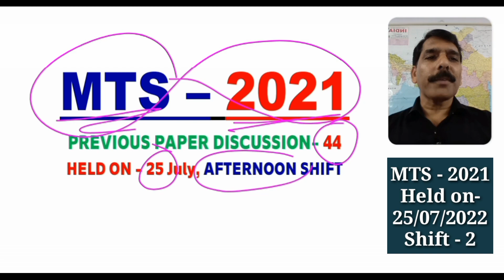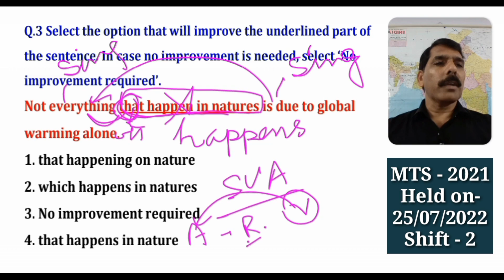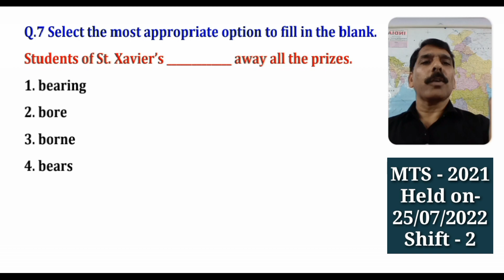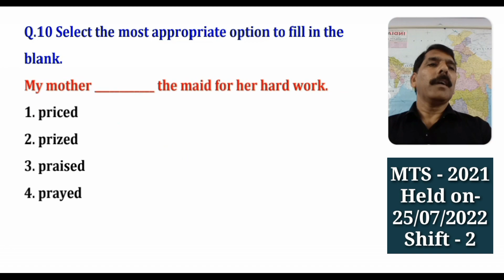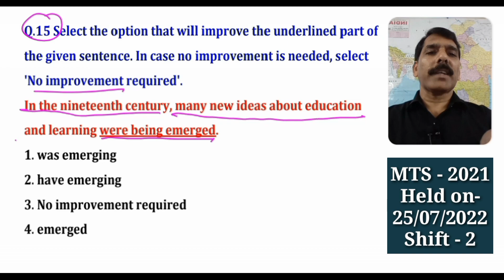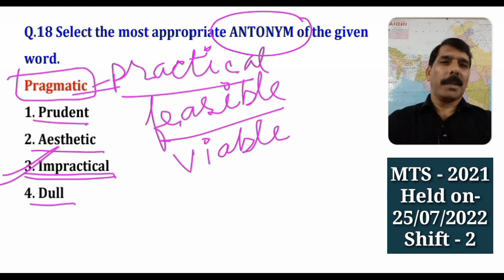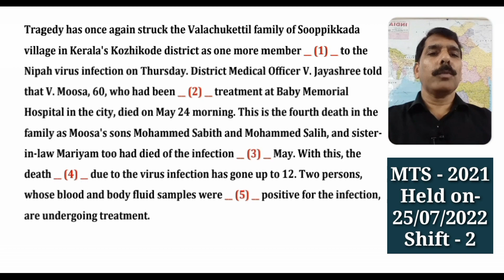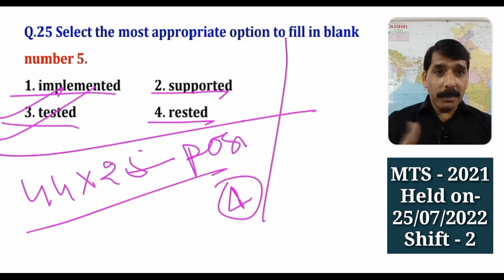MTS - ENGLISH // Previous Year Paper- 44 // held on 25 July, 2022 // Afternoon shift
- in this video we have discussed the Previous Year Paper of MTS English, held on 25 July, 2022, Afternoon shift

your queries-
mts